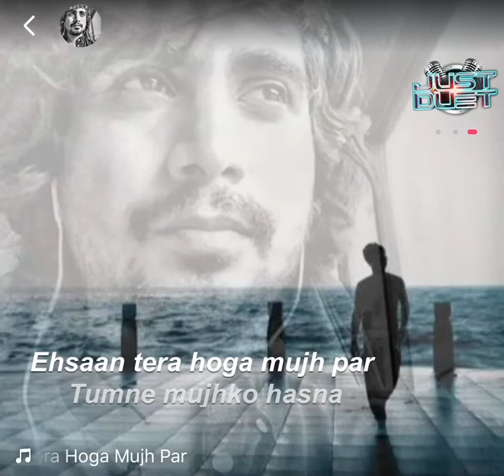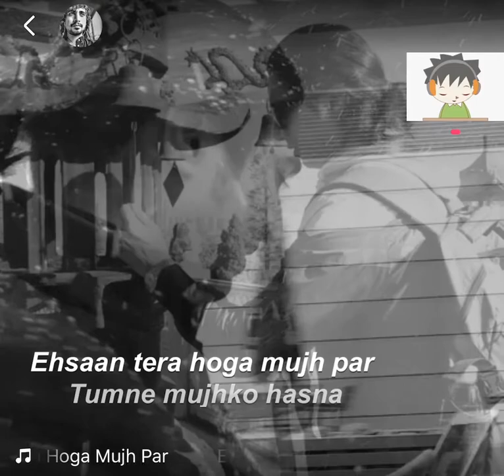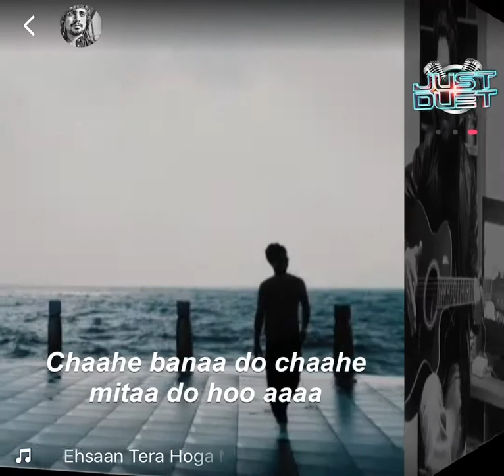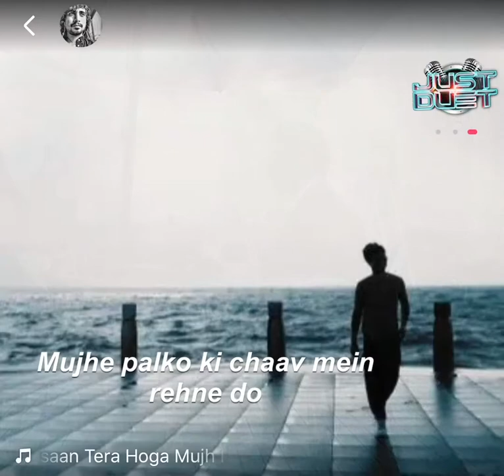Ehsaan Tera Hoga Mujh Par | Mohammed Rafi Sahab | Junglee Movie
Just tried to sing. Not a singer.